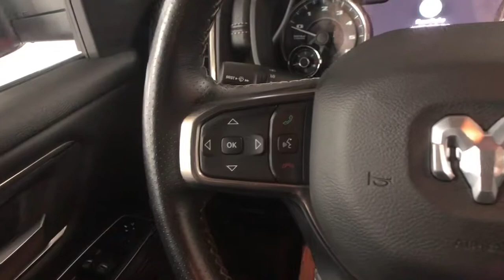2020 Ram 1500 Bakerstown PA 11U00760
Flame Red Clearcoat Used 2020 Ram 1500 available in Bakerstown, Pennsylvania at Jim Shorkey North Hills Chevrolet.

Jim Shorkey Chevrolet of North Hills is pleased to offer this attractive 2020 Ram 1500 Rebel Flame Red Clearcoat HEMI 5.7L V8 Multi Displacement VVT 8-Speed Automatic 4WD Quick Order Package 25W Rebel (Body Color Door Handles), 48V Belt Starter Generator, AM/FM radio: SiriusXM, Heated door mirrors, ParkView Rear Back-Up Camera, and Radio: Uconnect 3 w/5 Display.brbrJim Shorkey Certified vehicles undergo a 130 multi-point inspection, must pass PA State Inspection and Emissions and include the remainder of factory warranty.